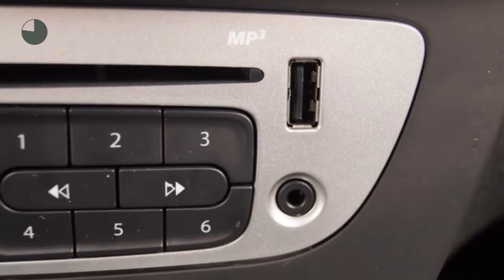Renault Mégane 1.5 dCi GT Line (BOSE/17"LMV/Camera)